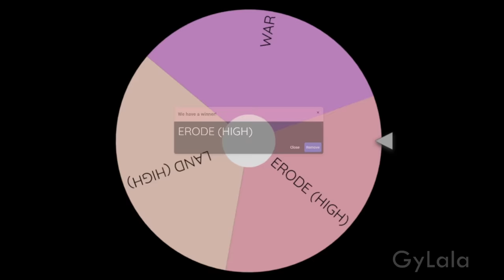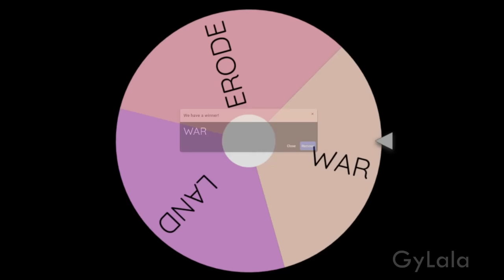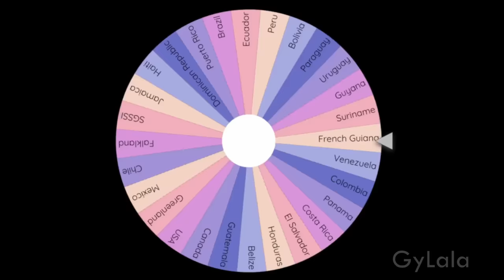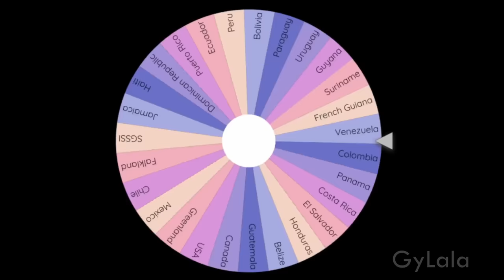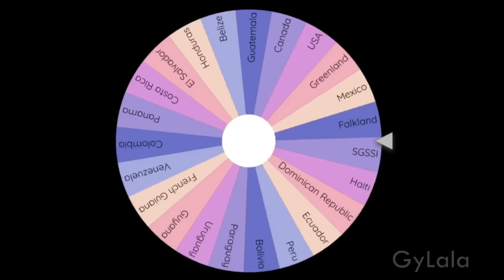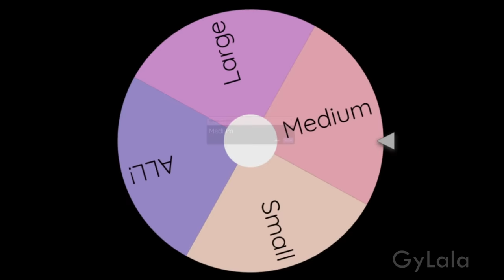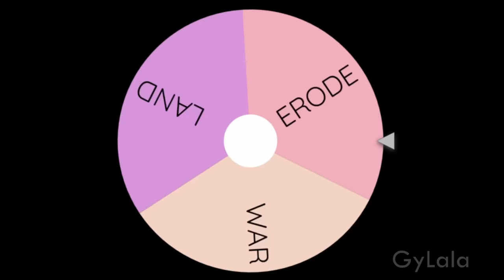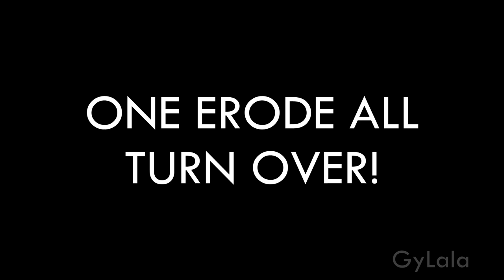RANDOM WARS! - Map of America EP 7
Manila